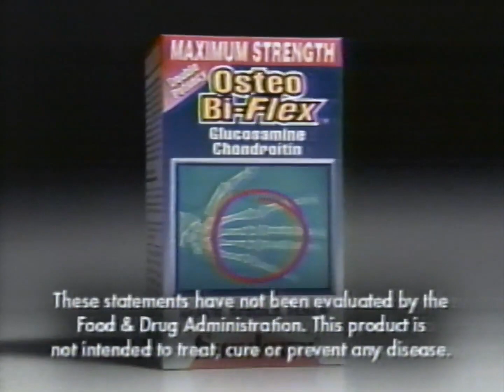Osteo Bi-Flex (rare, 1999)